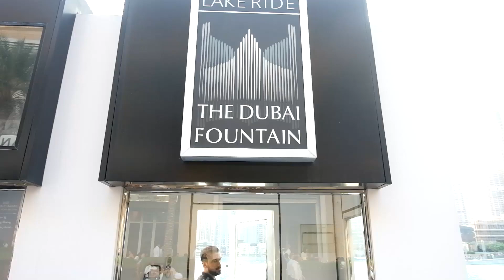Dubai Dancing Fountain l Dubai Mall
Sharing this amazing Dancing Fountain in Dubai Mall.
Choreographed fountain system. One of the tourist attraction in Dubai, United Arab Emirates.